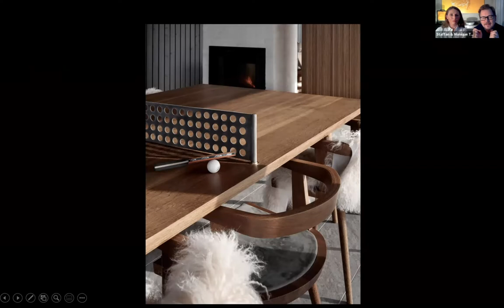Design Date: Working Together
Guest speakers: Staffan and Monique Tollgård. Chair: Charlotte Abrahams

In an era of social distancing, the concept of collaboration takes on new meaning. Shining a spotlight on partnerships, discover the secrets of success from a renowned husband-and-wife team working together in their multidisciplinary design studio. Find out how collaborating, both with each other and their clients, pushes them to ever more creative results.